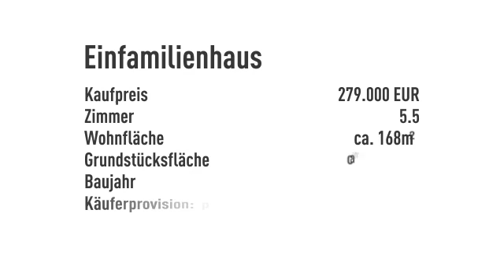Traumhafte Lage und ein modernes Zuhause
Objektnr.: 2646V4X
Informationen zum Energieausweis:
Baujahr: 2015
Heizungstyp: Zentralheizung
wesentliche Energieträger: Gas